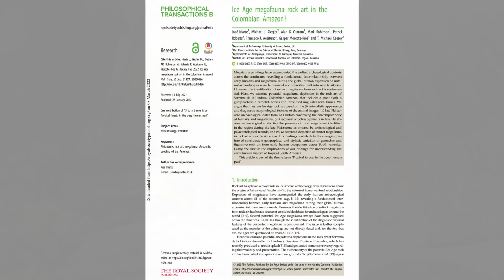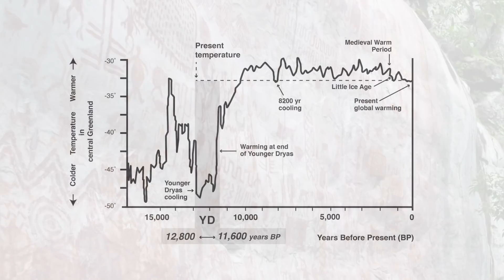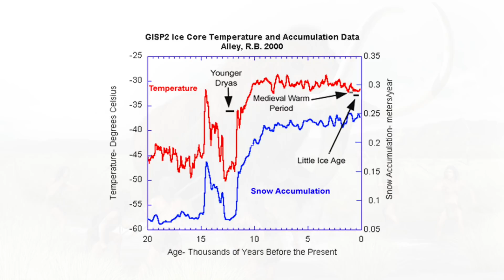Extinct Megafauna on HUGE 12,600-Year-Old Rock Art Canvas in Colombia | Ancient Architects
The incredible ancient rock art at Serranía La Lindosa in Colombia is a truly beautiful canvass containing humans, animals, nature, symbols and more, art that is seen across 8 miles of land, and according to a new study by the University of Exeter, linked below, the huge canvass of rock art displays examples of now-extinct megafauna.

Many of these animals disappeared during or after the Younger Dryas climate catastrophe, when the Earth was plunged into another Ice Age and include a giant sloth, a gomphothere, a Hippidion, a Palaeolama, a Macraucheniid and more.

If radiocarbon dating comes back to prove the age of the rock art, we are looking at a picture of South America 12,600 years ago, at the beginning of the Younger Dryas, showing us how man and megafauna co-existed, how the huge animals were viewed by our ancestors at a time when humans were beginning to populate South America on a larger scale. Watch this video to learn more!